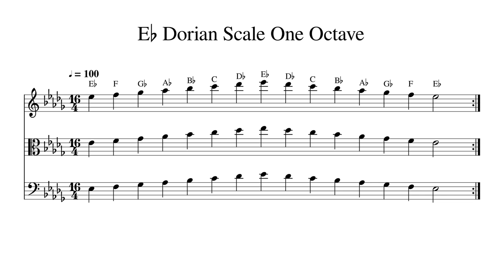E♭ E Flat Dorian Scale One Octave at 100bpm Backing Track BnW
Play or sing along. This track features double bass, cello, viola and violin playing E♭ E Flat Dorian Scale One Octave at 100bpm. Sheet music is provided on G treble clef, C alto clef and F bass clef.